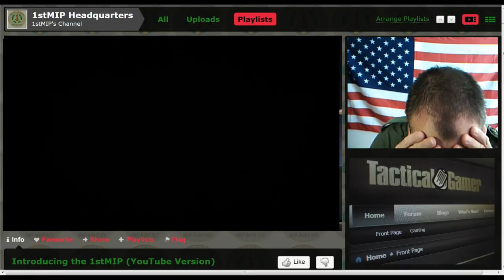Battlefield 3: Remembrance & Veterans Day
1stMIP -- A Tactical Gamer In House Squad Established 2005.

- Serious, organized and methodical approach to gaming.

- Development and consistent use of practical, game-compatible squad operating procedures and tactics.

- Creating an immersive gaming environment with role-playing elements.

- Choose the role you want (squad leader, fire team leader, fire team member) and play it as described in 1stMIP's Standard Operating Procedures (SOPs).

- Patient, cautious and planned style, slowed down game pace.

- We are proud to present teamwork values such as discipline, dedication, control, and reliability.

Tactical Gamer was founded with a few very simple principles:

1) Create an environment conducive for mature gamers to enjoy the games they play without the everyday interference from the less-than-mature gamers.

2) Create an environment where there was mutual respect for your fellow gamers and where all members would be working together to advance the enjoyment of their hobby.

3) Support game play in a near-simulation environment. Where the focus of play would not be solely on doing what it takes to win, but doing so utilizing real-world combat strategy and tactics rather than leveraging exploits provided to players by the design of the game engine, regardless of the level of advantage, if any, it gives over the opposing team.